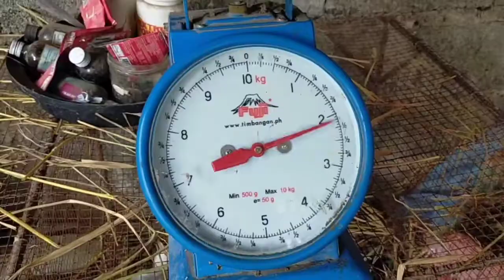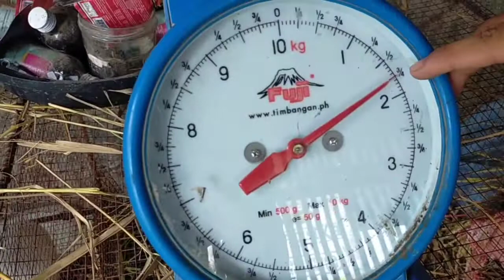RABBIT MEAT and RABBIT UPDATE | RABBIT PHILIPPINES